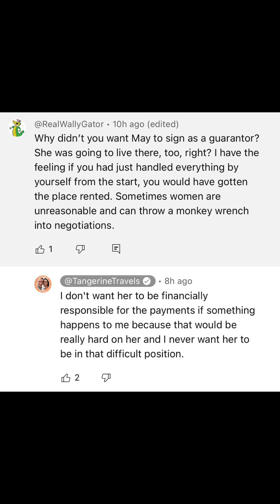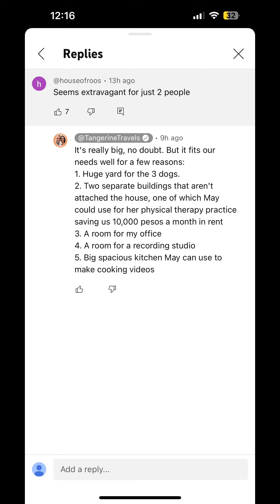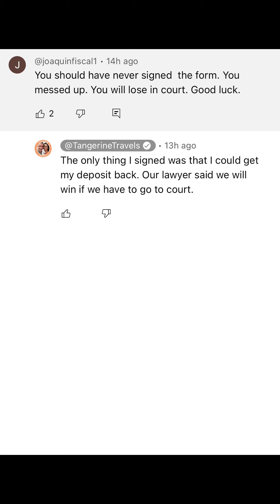Tangerine Travels DELETED COMMENTS exposed!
Tangerine travels deleted comments that reveal the truth behind the Mexico rental nightmare he experienced.